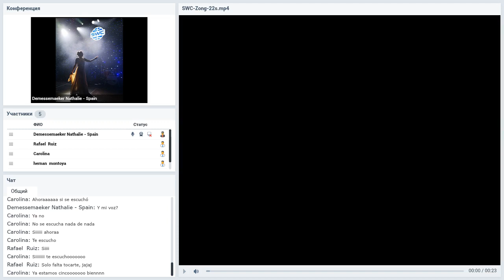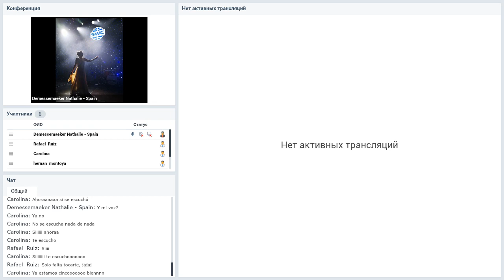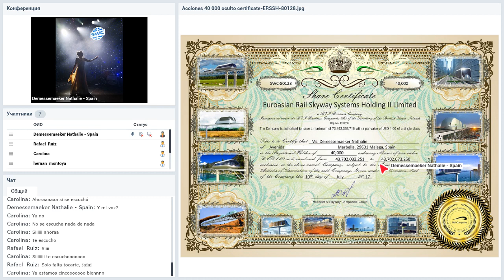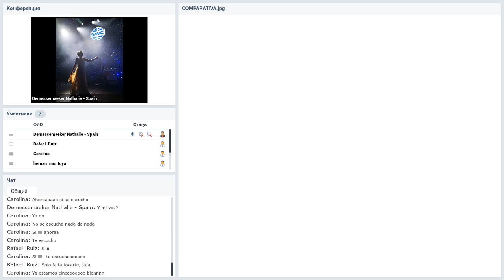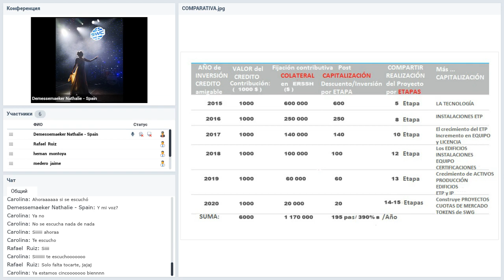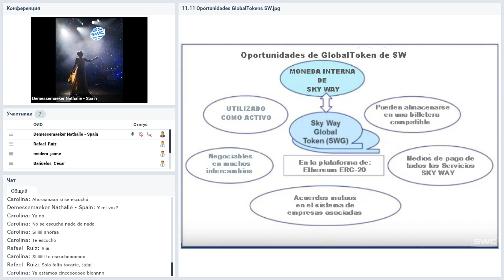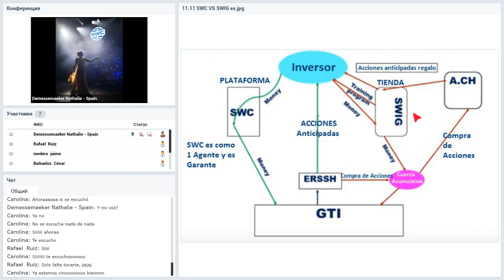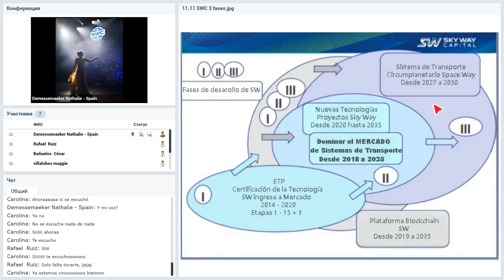Вебинар от 12.12.2019. Ultimas noticias! Aprendemos sobre nuestra compañía SkyWay Capital. Испания.